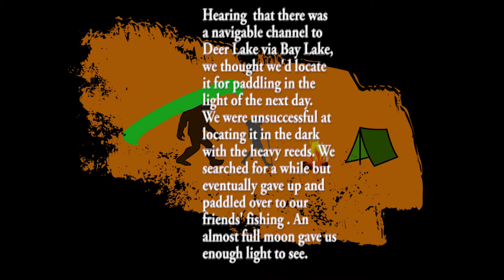Paddling Moose Lake after sunset | We couldn't Find the Channel- 06/19/21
We arrived just before 4 pm. Comfortable high of 73. Settled in Old Pioneer cabin - built in 1936. Took the packboats out after sunset to find the channel between Moose Lake and Deer Lake - unsuccessful. But I tried Chet's boat for the 1st time.

We were invited to spend a week at the lake with our good friends. Shady Shore Resort (where we stayed) is celebrating 85 years. The land was first settled in 1892 as a homestead. The first cabin (Old Pioneer) was built in 1936. Three more (Homesteader, Sunrise, and the Resort House) were completed in 1945. In 1973, cabins were upgraded with plumbing and kitchens. We stayed in the Old Pioneer, which was charming and suited us very much. They were rustic without amenities such as air conditioning or wifi, but this vacation was about relaxation, and that's what we got. The bed was so comfortable. The kitchen was set with a stove/oven, refrigerator, microwave, and various cookware and utensils. It was a pleasure to find 7th Generation dish soap in the kitchen - my sensitive skin really doesn't tolerate just any dish soap. Just outside the door was the pier for the personal watercraft. Of course, I was using it as my sunrise stand every morning. I may have paddled every day we were there.